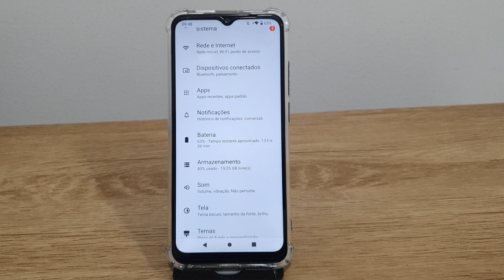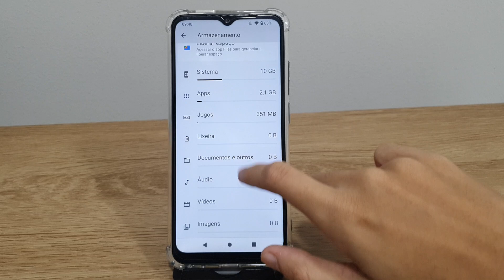Como verificar a memória disponível no Redmi A1 - Passo a passo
Fala pessoal!! Nesse video estarei mostrando uma forma de Como verificar a memória disponível no Redmi A1.